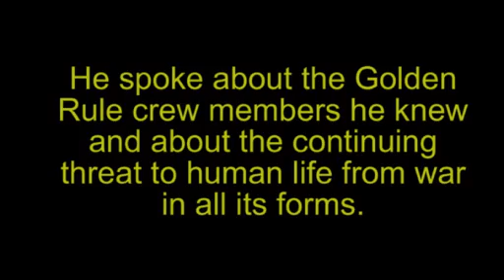David McReynolds in Eureka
David McReynolds, retired staff member of the War Resisters League and former chair of War Resisters International, spoke June 20, 2015, in Eureka, California, about the launching of the restored nuclear protest vessel Golden Rule.